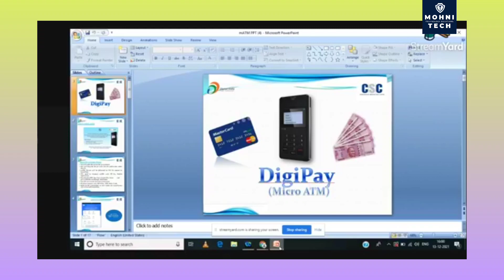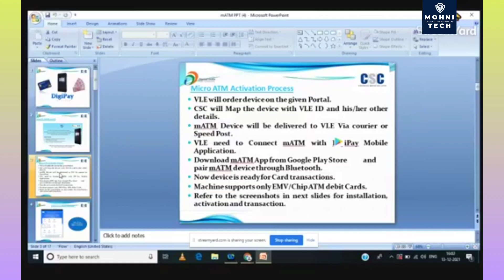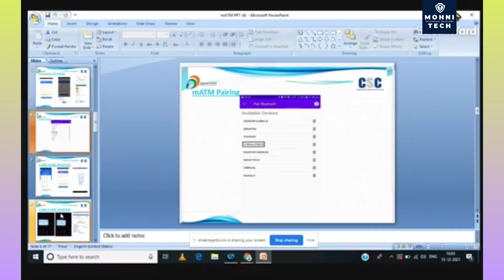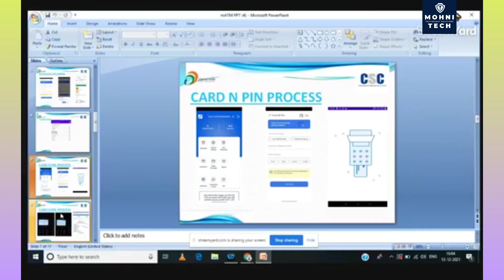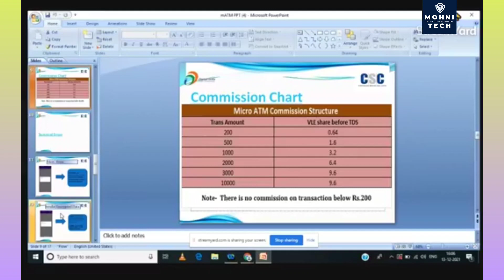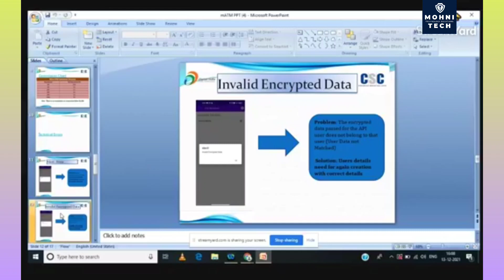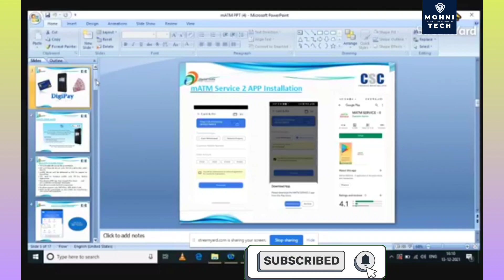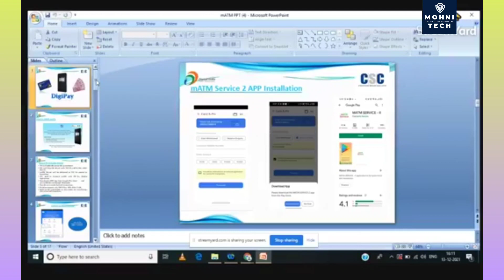Digipay Micro ATM| Digipay Mini ATM Installation| Order kaise kare| Mohni Tech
Digipay Micro ATM| mATM 2023| ऑर्डर कैसे करे| मैप कैसे करे। Cash Deposit| Commision| Mohni Tech
Digipay Mini/Micro ATM/mATM के बारे मे विस्तृत जानकारी।